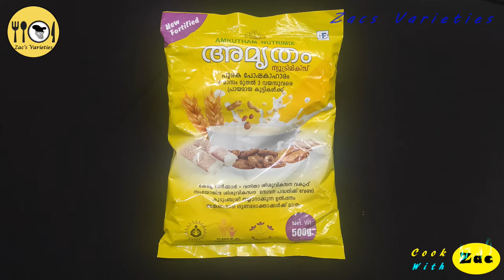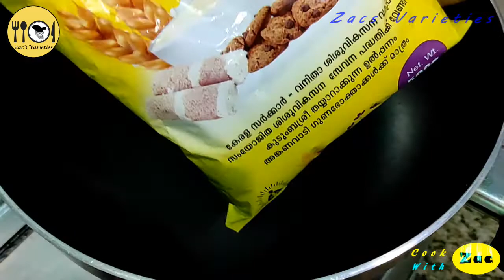അവലോസുപൊടി /അമൃതംപൊടി കൊണ്ട് നല്ല സൂപ്പർ സാധനമാണിത് /Amrutham Avlosupodi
zacsvarieties